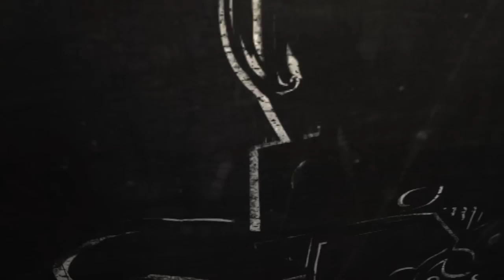Expansion Tournament - R5D1 - GIA vs RG - Game 2